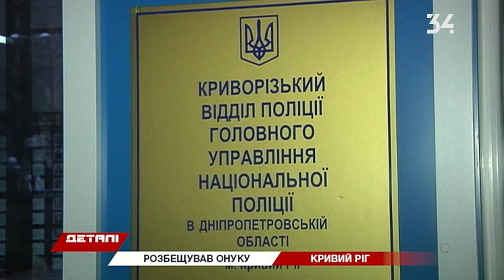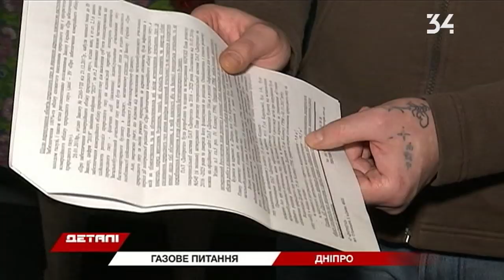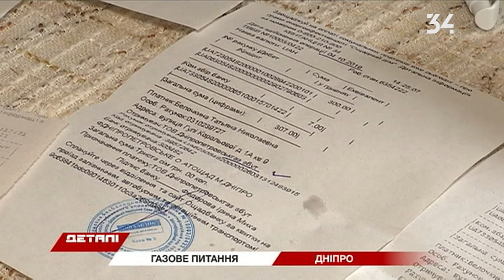В Днепре у жителей дома на улицы Королевой нет газа